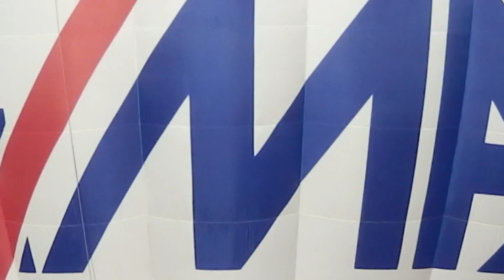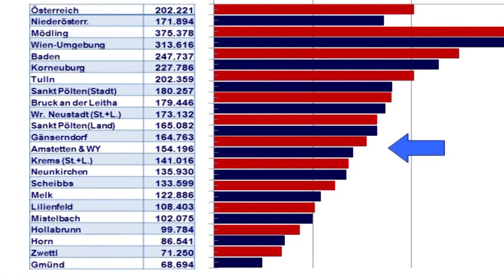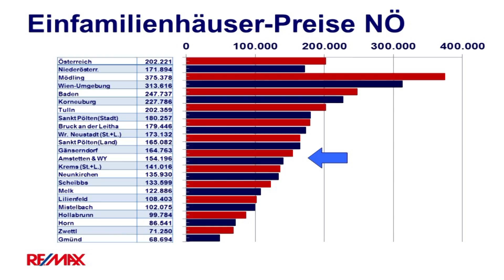Remax PK 809